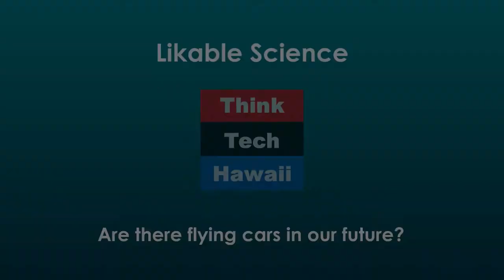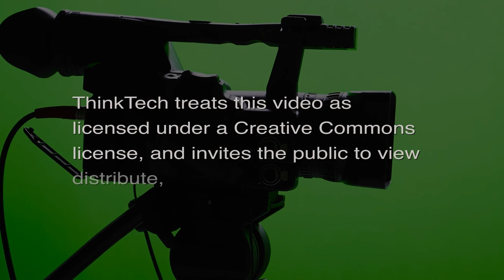Are there flying cars in our future (Likable Science)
Silicon Valley’s quest to build them.  The host for this episode is Jay Fidell.  The guest for this episode is Ethan Allen.

Ethan Allen helps us understand Are there flying cars in our future; Silicon Valley’s quest to build them.  We discuss the entrepreneurs, the technologies, the challenges, the market, the timeline, and the benefits and detriments to our ways of getting around in cities and in rural areas.